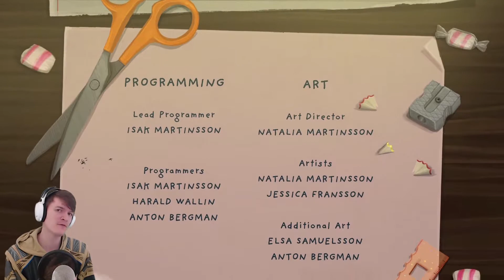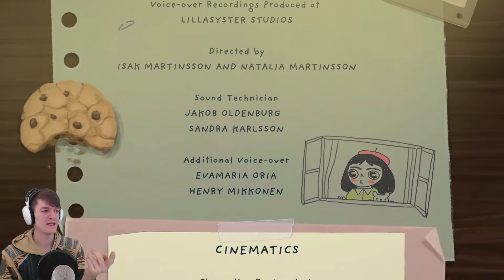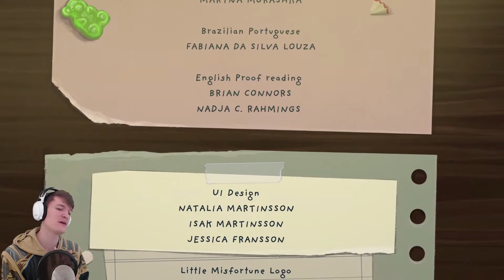Little Misfortune PC #6 (Finale!) - Today Misfortune Dies. 🌈🌞 | Little Misfortune Good Ending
This is it, the final episode of our Little Misfortune playthrough. Will our questions be answered, because we got a lot of them 😲:
- Where does Benjamin live?🦊
- Who is Mr. Voice really? Can we trust him?🤔
- Will we little see the Little Misfortune death?💀
- Will we get the Little Misfortune good ending? Will we find the Little Misfortune Eternal Happiness?💗
- What is Mr. Voice’s game?
- Who is the big monster?😨
- What about the puppy?🐶
- How does Little Misfortune related to Fran Bow?
- Can we sprinkle happiness on everything?🌈🌞

Hopefully we get some answers before Little Misfortune dies…

Let’s Play Little Misfortune #6! The polite but slightly eerie Mr. Voice invites Misfortune to play a game where she can win eternal happiness for her mommy - and we’re going to help her in these Little Misfortune gameplay video!

Little Misfortune Game Overview:
Little Miss Fortune is an interactive story, focused on exploration and characters, both sweet and dark, where your choices have consequences.

- Missing children.